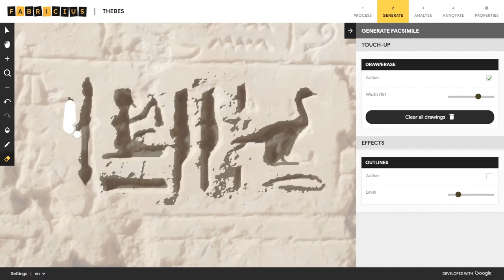Video 3c OutlineTool